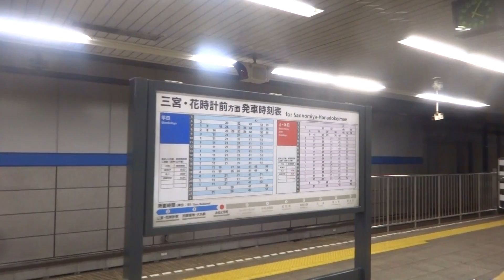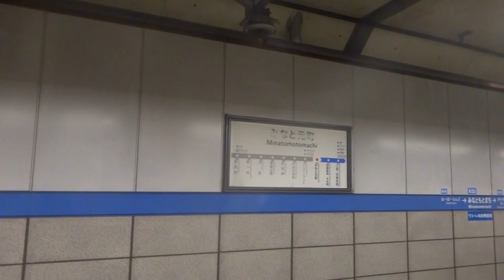神戸市営地下鉄・海岸線 みなと元町駅